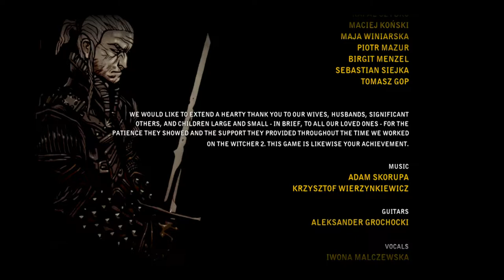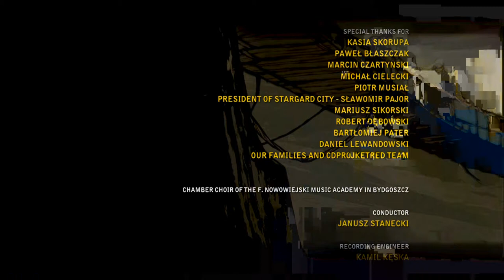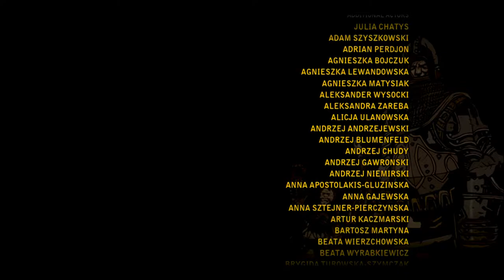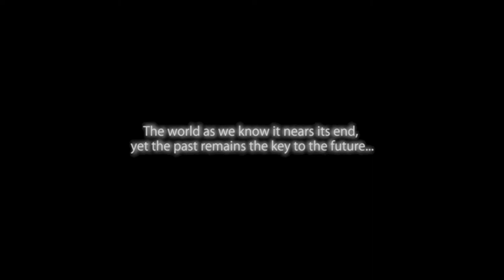The Witcher 2 : Assassins of Kings (Enhanced Edition) - Episode 27 - Just Walk Away